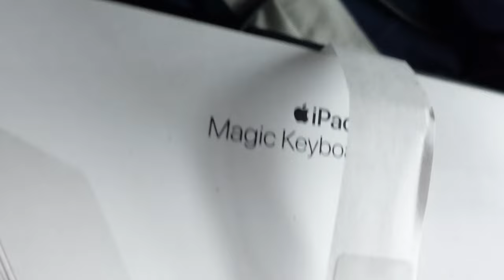22nd Birthday Vlog + Special Guest🔥🔥🔥